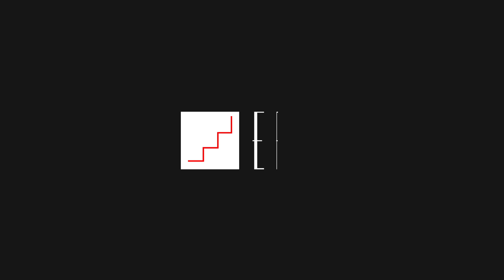Agnès Varda - EFA Lifetime Achievement Award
On the occasion of the 27th European Film Awards in Riga, Latvia, Agnès Varda received the EFA Lifetime Achievement Award, in recognition of a unique and dedicated contribution to the world of film.